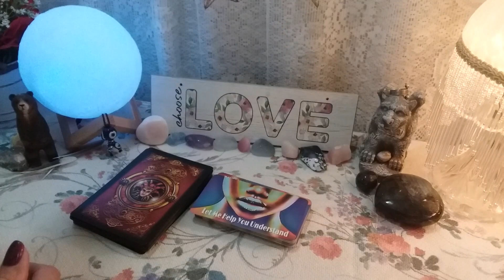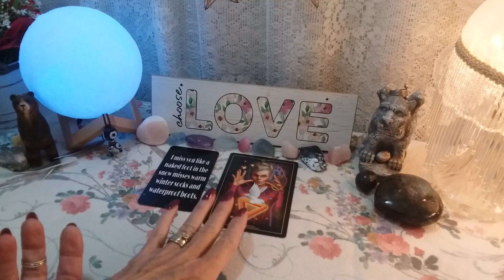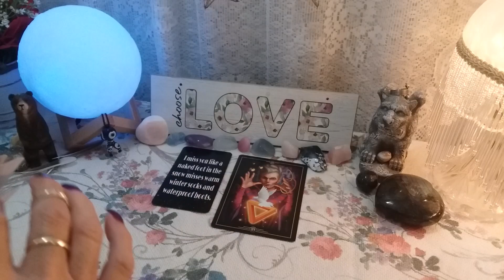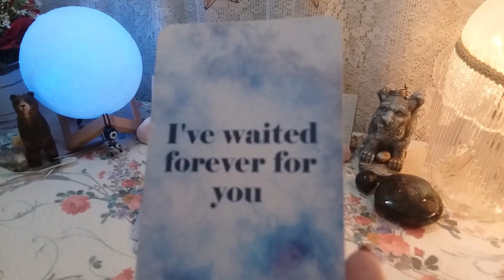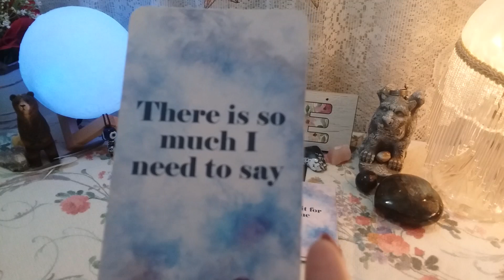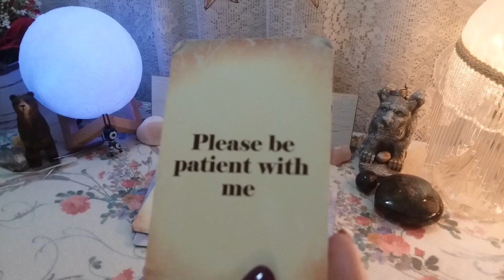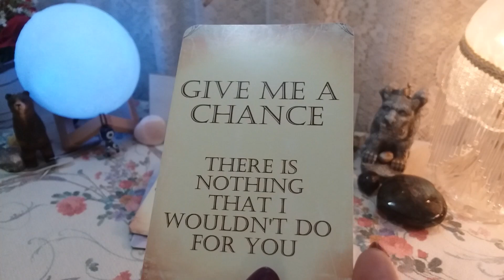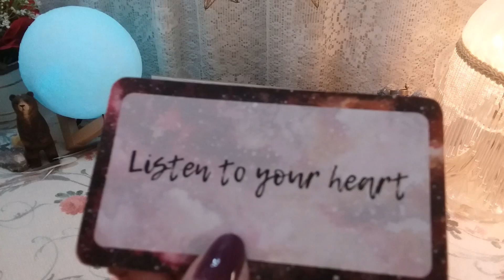♍ VIRGO 💜💌 MESSAGE FROM YOUR PERSON! 📬 Timeless Weekly Love Reading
♍ VIRGO 💜💌 MESSAGE FROM YOUR PERSON! 📬 Timeless Weekly Love Reading, Soulmates, Twin Flames, Ex, Crush

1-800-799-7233 (SAFE) or  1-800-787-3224 (TTY)